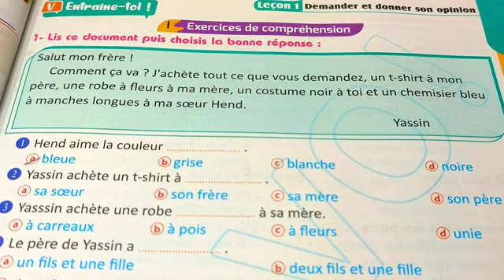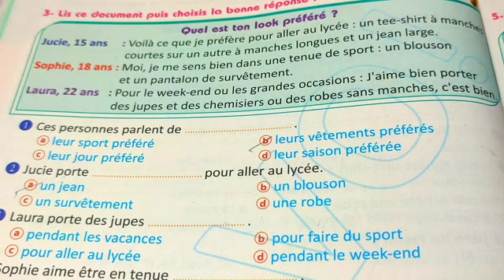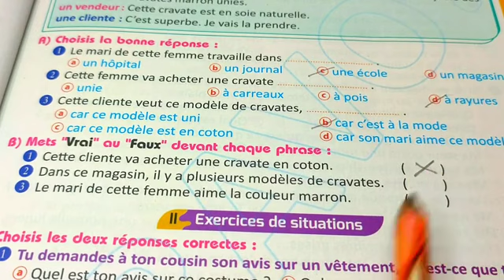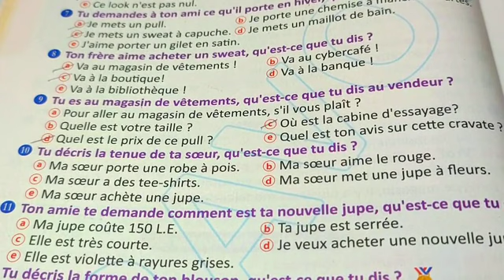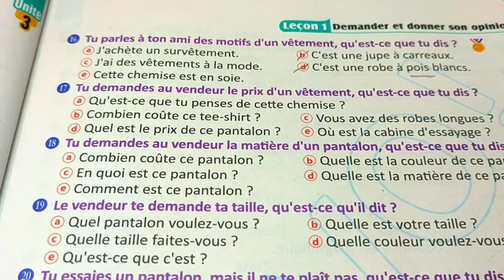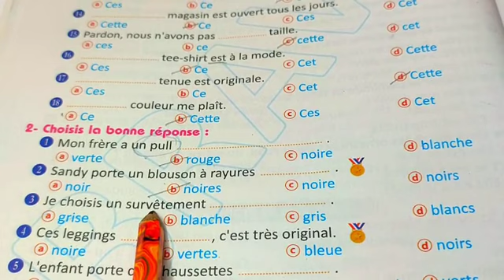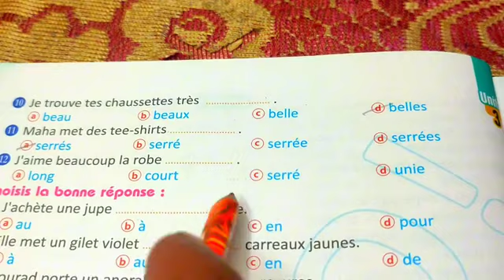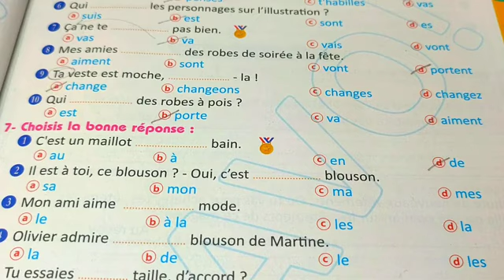حل كتاب برافوا للصف الثانى الثانوي الدرس الاول# جزء ثان # ترم ثان